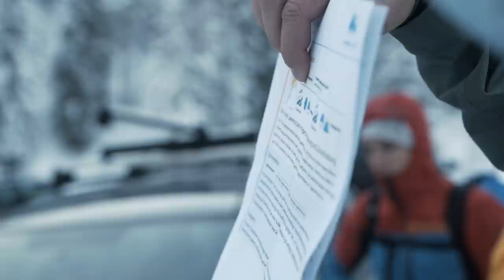stay educated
🇬🇧 There are countless courses all over the Alps and I’m most definitely not able to list all of them so I’d suggest to do your own research as there’s for sure courses near you. If you know about a course that’s not on the list below but should, just add it to the comments and I’ll add it as well. Here’s my list, hope it helps:

🇩🇪 Es gibt unzählige Lawinenkurse im ganzen Alpenraum und habe bestimmt viele nicht gefunden oder aufgelistet deswegen empfehle ich auch selbst nachzuforschen da es in deiner Nähe sicher Kurse gibt. Wenn du einen Kurs findest den ich unbedingt hier eintragen soll dann schreibe gerne in die Kommentare und ich trage ihn in dieser Liste nach. Hier ist meine Liste, ich hoffe es macht die Suche einfacher:

🇮🇹 Siccome ci sono una marea di corsi valanghe, la mia lista sicuramente non é completa. Consiglio di fare ricerca che di sicuro ci sono altri corsi vicino a te. Se c’é un corso che devo assolutamente aggiungere allora scrivi negli commenti e lo aggiungo alla mia lista. Intanto spero che vi aiuta:

film and cut:
​ @jonasvieider1390  / WATCHSOME.IT